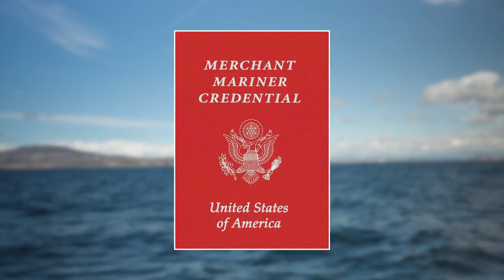USC Price Nautical Science Program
The USC Price Nautical Science program offers an experience-based approach to the sailing ship and seafaring. Participants learn offshore sailing theory and techniques, navigation, and basic oceanography as relevant to seamanship.

The Nautical Science program involves a range of seafaring experience onboard a variety of vessels including: 2 person, 12’ small sailing vessels; 36’ – 40’ modern cruising and racing sloops; a 51’ traditional wooden schooner; and 120’ square-rigged 19th century replica brigantines. Voyages range from inside the harbor to Catalina Island, depending on the specific course.

Classes are open only to registered students at USC. All Nautical Science (NAUT) classes are accredited by the U.S. Coast Guard and are required by the USC Naval Science Department for commissioning Midshipmen as Naval Officers.

The program consists of a series of four courses, providing a comprehensive background in navigation, seafaring skills and theory. Students begin with the introductory level NAUT 001AX and progress to independent study and deck crewing opportunities. Each class offers both lecture and at-sea experiences in sailing and seamanship.

Successful completion of the Nautical Science program also earns sea service credit of 180 days toward a U.S. Coast Guard License. Additional opportunities to earn sea time are available. Advanced students have opportunities to “ship out” as 1st Mate aboard the 51’ft wooden schooner Atlantas and crew aboard large square-rigged sailing vessels.